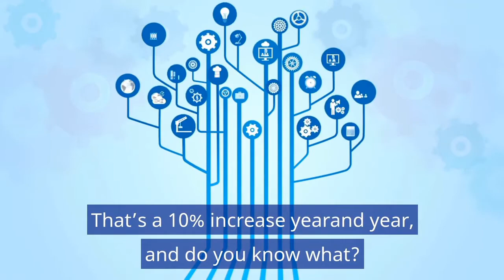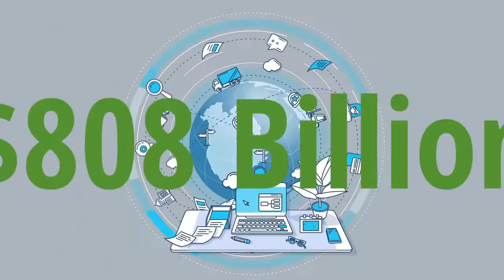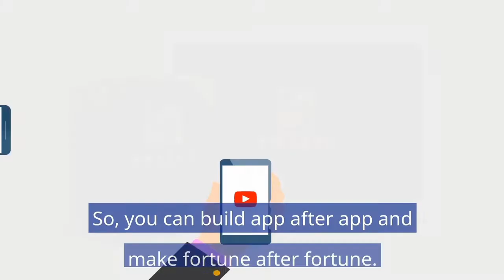1MinuteApp Review | Create Unlimited Mobile Apps For iOS and Android In Minutes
👉 Links To Buy With Exclusive Discount & Massive Bonuses